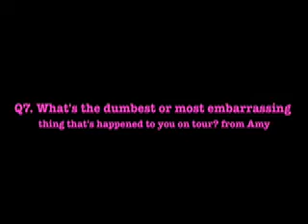The New Cities Q&A (Part 3)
It's the final part of The New Cities answering YOUR questions!